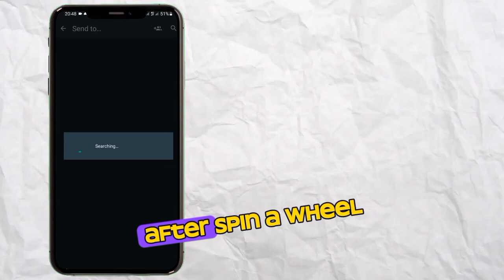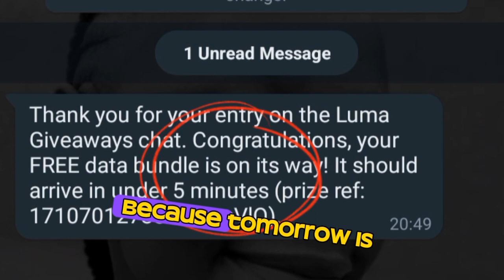FREE 10 GB trick 2024 Telkom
Win up to 10GB FREE LTE data.

To play, just type in your Telkom mobile number and click "Get FREE data".
To qualify for FREE LTE data, your SIM card must be on Telkom's Prepaid LTE tariff and you must play Luma's "Spin to win" game. Only one prize per customer. "Spin to win" offer valid until 31/03/2024, while stocks last.